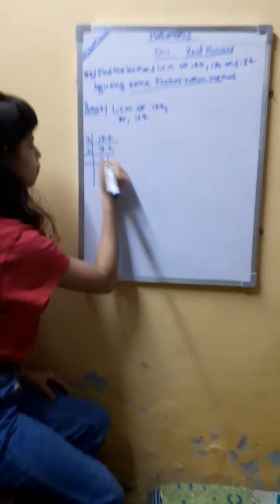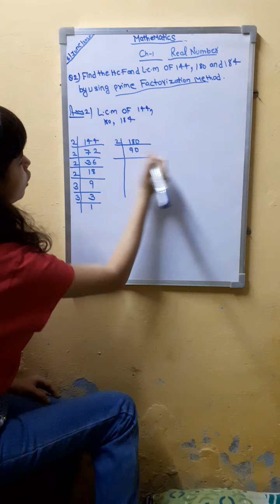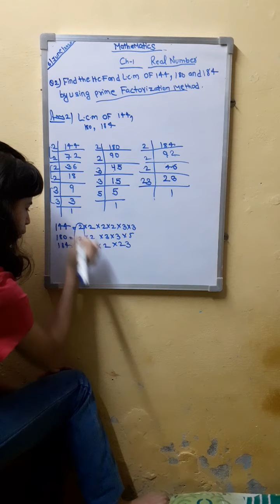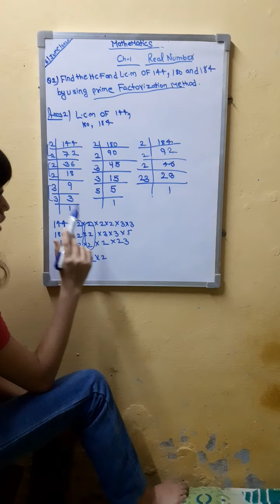Real numbers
Study focuses